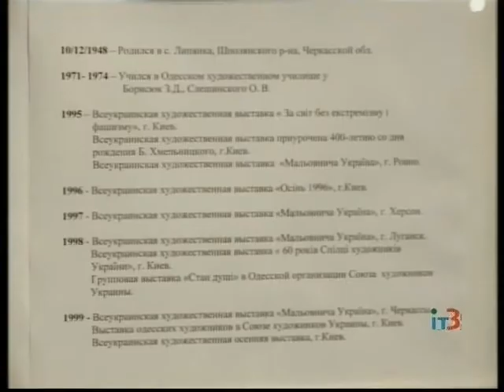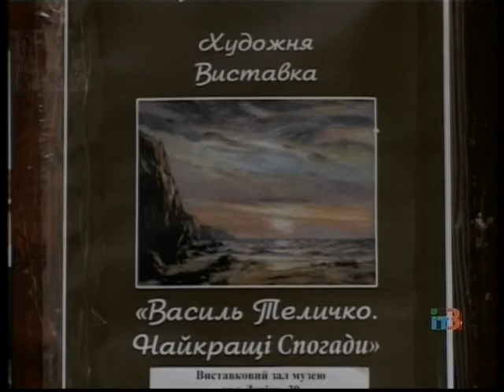Выставка одесского художника Василия Теличко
В пятницу в выставочном зале Музея изобразительных искусств открылась новая выставка. На ней представлены работы одесского художника Василия Теличко.